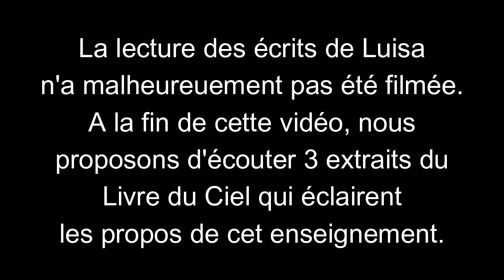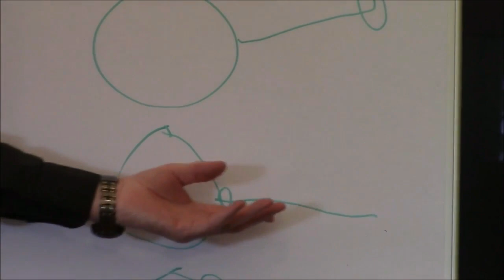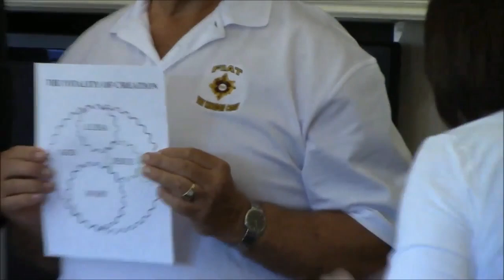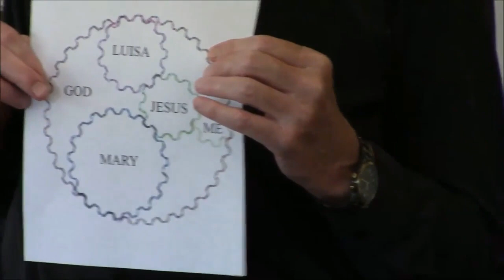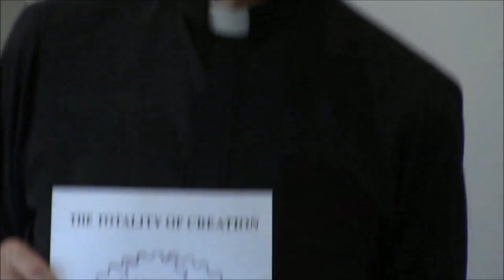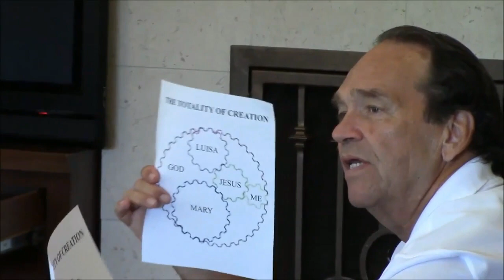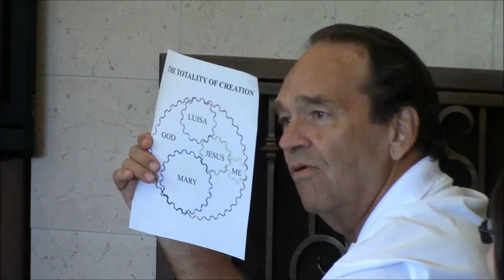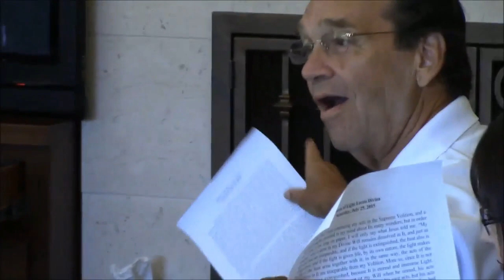P. John Olin Brown - La nécessité de l'abandon dans la Divine Volonté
Enseignement sur la Divine Volonté selon les écrits de la Servante de Dieu Luisa Piccarreta, par le P. John Olin Brown, avec quelques interventions de Roger Iker, à propos de la nécessité de s'abandonner dans la Divine Volonté, avec divers thèmes complémentaires abordés au fil de la discussion.

A la fin nous proposons 3 extraits du Livre du Ciel pour compléter l'enseignement.

Le Père John Olin Brown (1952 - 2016) est né au Texas. Après des études de philosophie, il se convertira au catholicisme, puis découvrira les écrits de Luisa Piccarreta.  Il ira séjourner à Corato, et sera ordonné prêtre par l'Archevêque de Trani en novembre 1994. Sa première messe a été célébrée dans la chambre de Luisa à Corato.  Il est décédé à Trani, le 20 août 2016, et sa dépouille mortelle repose à Corato. Ses funérailles ont été présidées par Mgr Pichierri, Archevêque de Trani.  Aux Etats-Unis, il a été l'âme du "National Queen of Light Center for Applied Divine Will Studies". Cette vidéo a été réalisée dans le contexte de cette association dédiée à Luisa et à la Divine Volonté.

Erratum: la vidéo date d'octobre 2015 et non de novembre 2015 comme indiqué dans le panneau de titre de la vidéo.